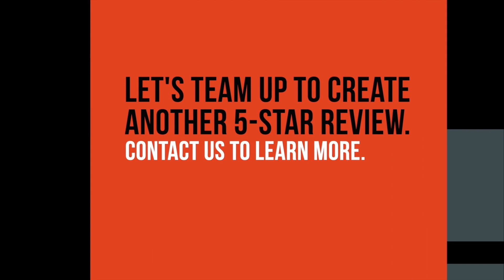Iafrate Construction Testimonial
We have been working with Iafrate Construction, Warren, Michigan for a few years.  Our Drone and video production team has helped them create marketing videos to help tell the story behind all of their Earth Work services.
Angelo Iafrate Construction is an employee- owned company that has built its reputation on excellence, innovation, and quality. We place significant value in our employees, the services we provide, our expertise, and our reputation within the industry. Following the principles of integrity, professionalism, and teamwork we look to be Your Contractor of Choice.